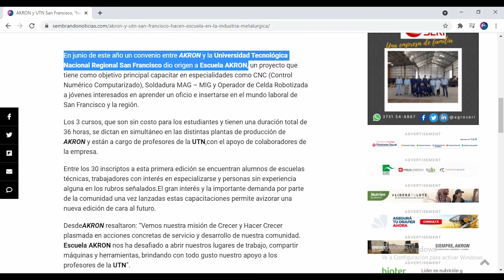Sembrando Federal 1310 Bloque 03 07-08-21